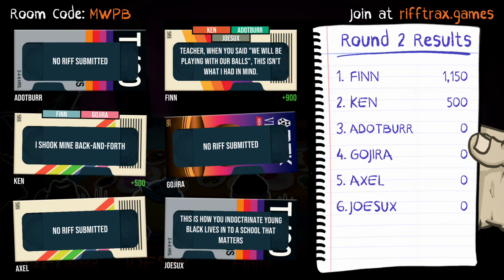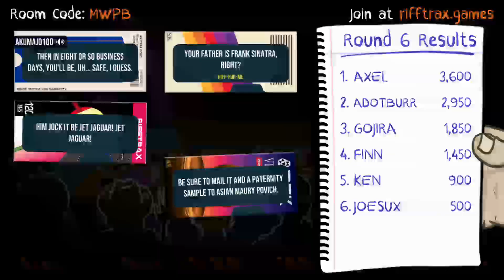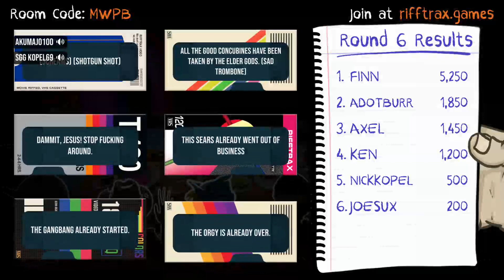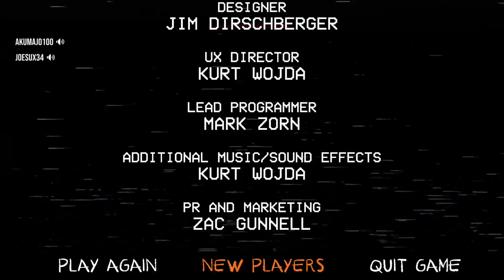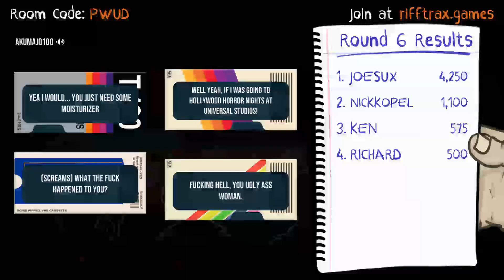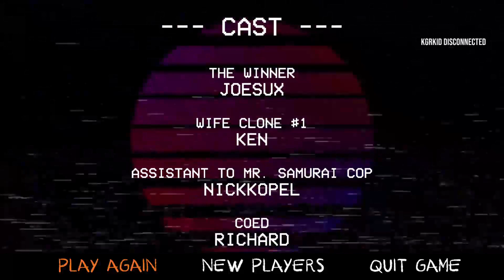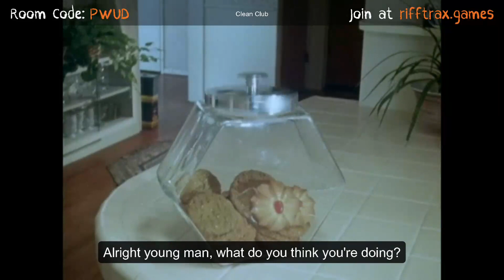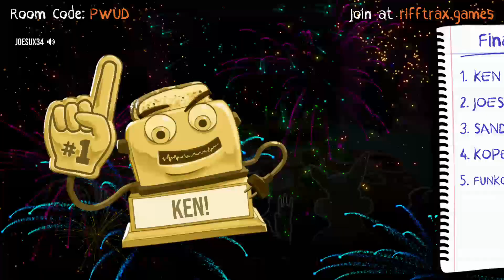Gaming with Joesux